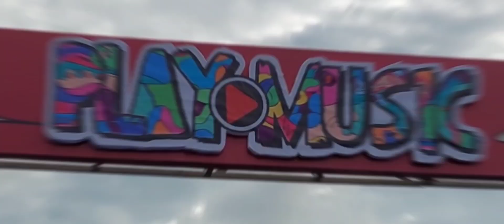vlog ngonser | R A I S A | Play Music Festival | Balikpapan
kembali dengan video Play Music Festival di Balikpapan.
Kali ini, aku mau liadkan tenant tenant yg jualan disana, baik itu makanan , minuman , maupun aksesoris .

video kedua ini, aku videoin R A i S A ygy !!!
cekidot ! selamat menonton !